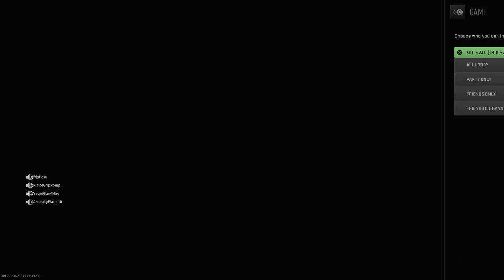Call of Duty: Modern Warfare 2-V50